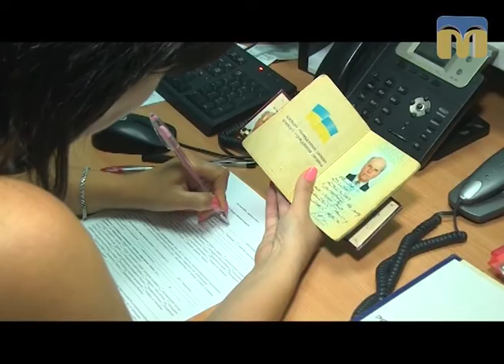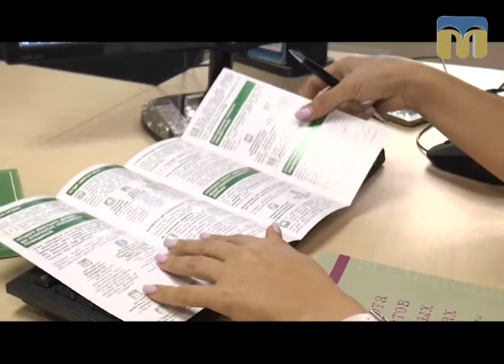Я маю право. Параюристи - 26.09.2017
Хто такі параюристи і чим вони можуть допомогти жителям сільської місцевості? - Програма “Я МАЮ ПРАВО” допоможе знайти відповіді на всі питання.